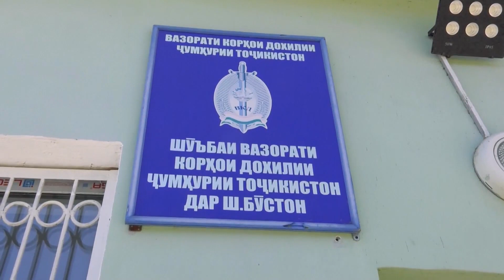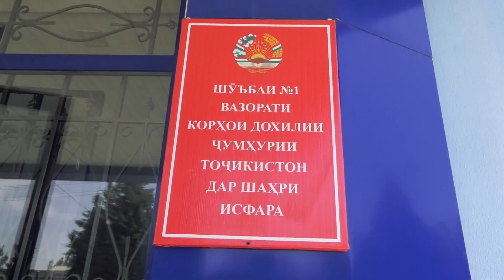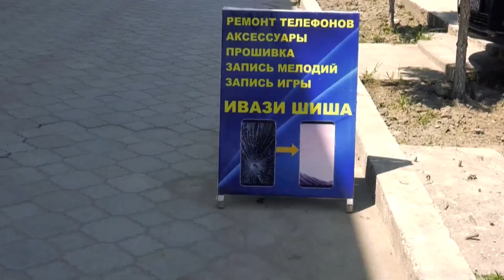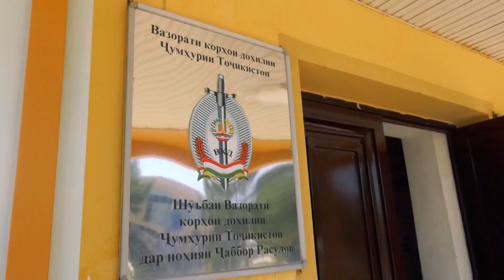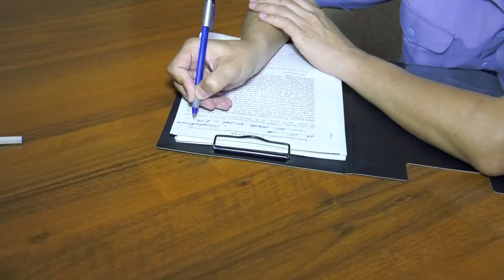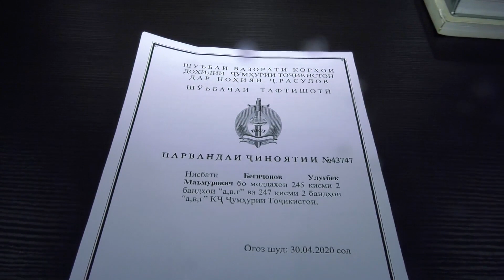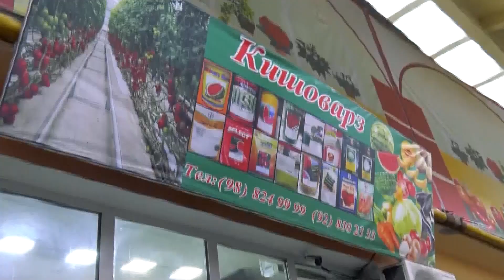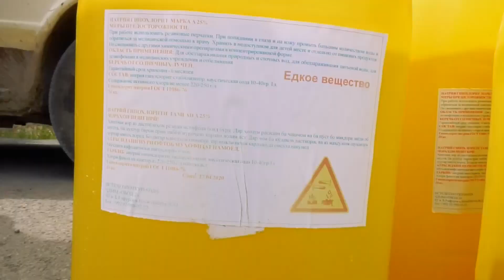Қисми пурраи МИЛИТСИЯ ХАБАР МЕДИҲАД НАШРИ №10